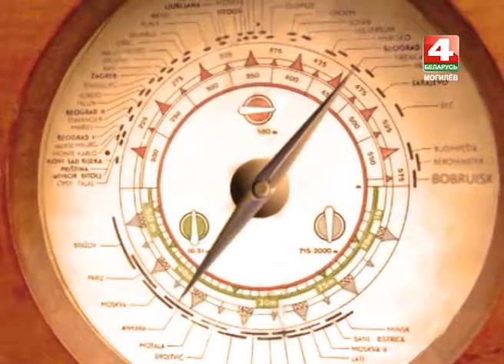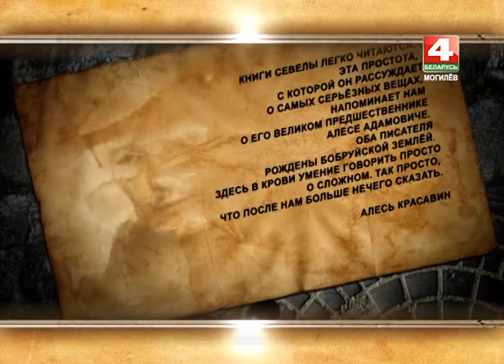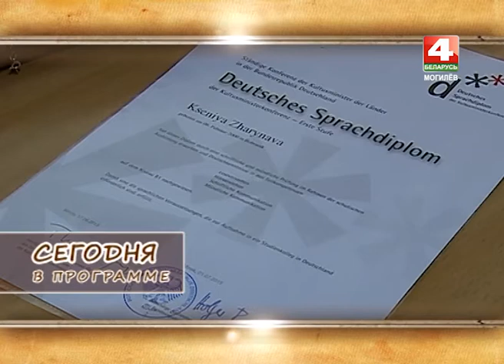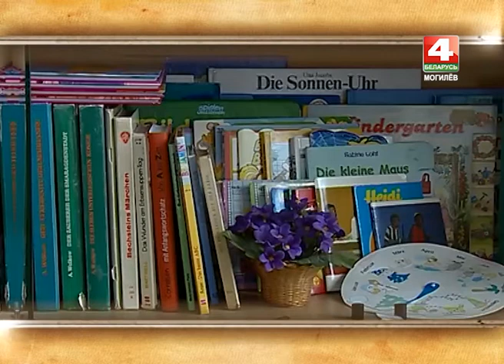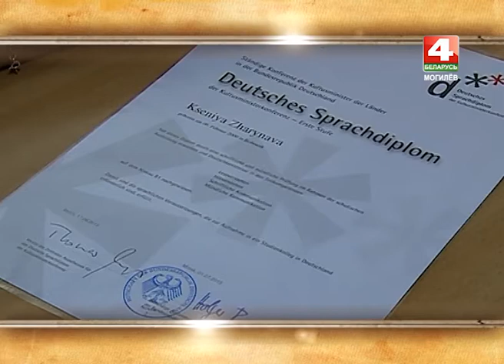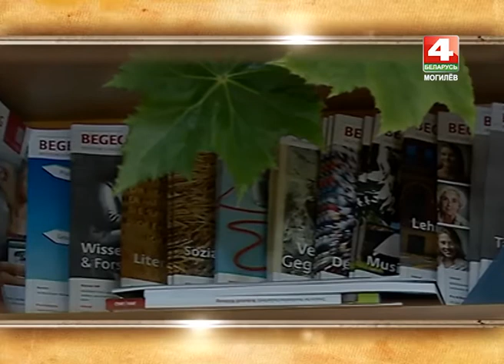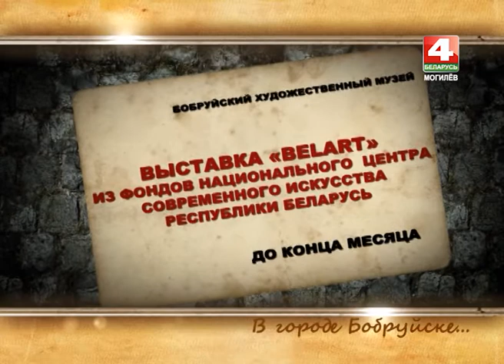В городе Бобруйске 20 05 2016